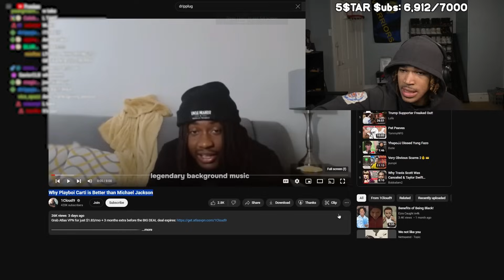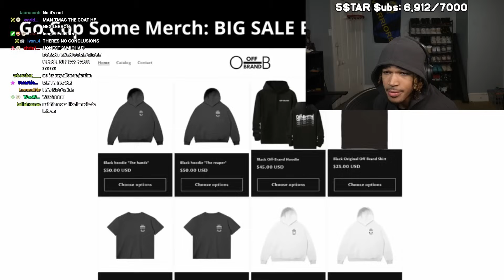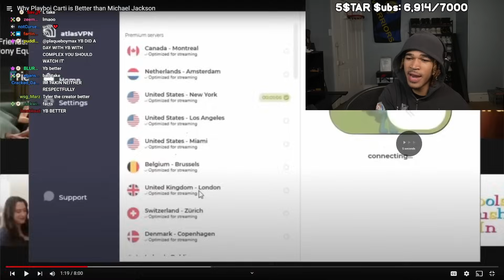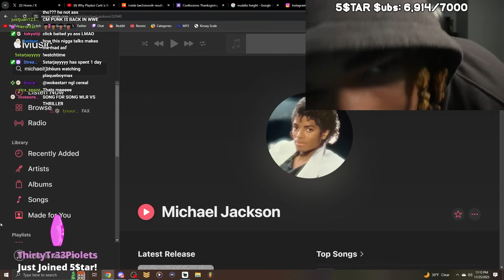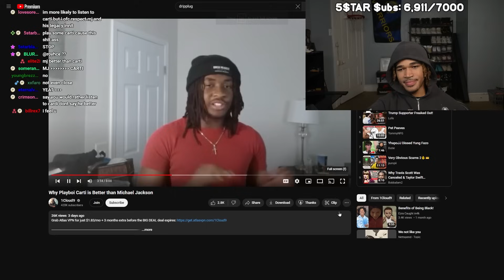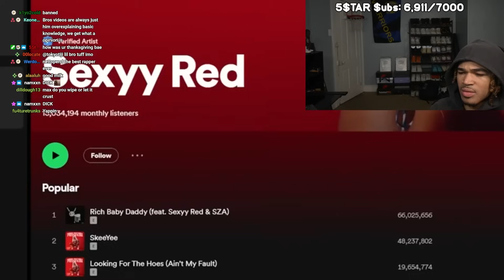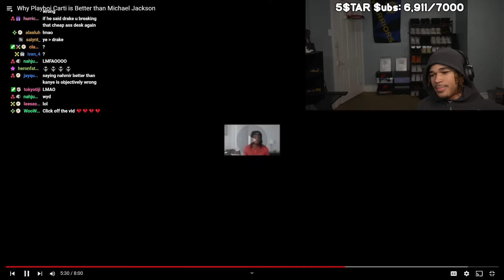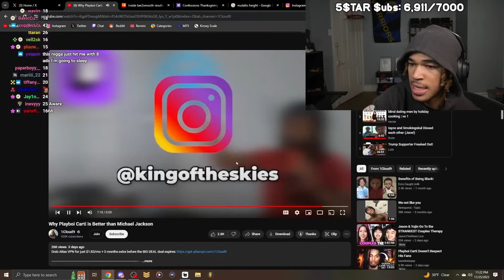carti is better than michael jackson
In this video, plaqueboymax reacts to 1cloud9 - Why Playboi Carti is Better than Michael Jackson!